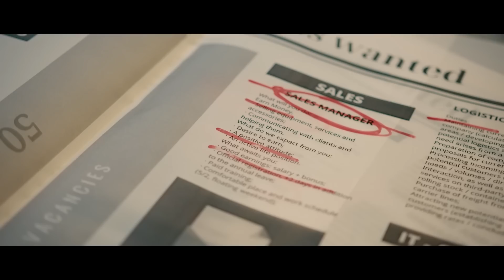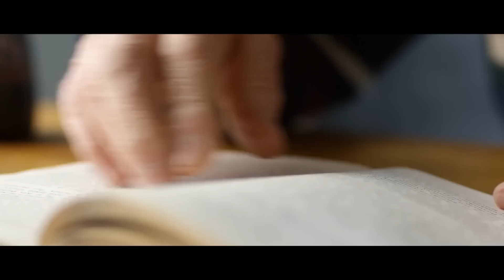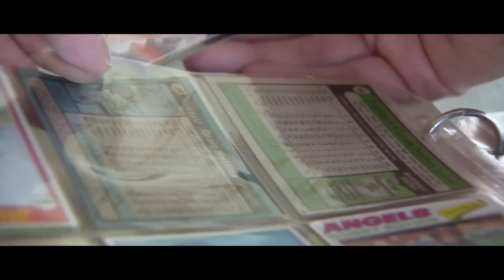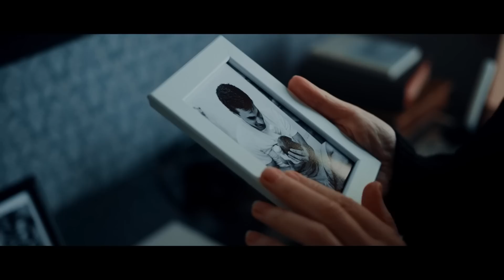Rich woman hired an old man to tutor her disabled son. Later, she was shocked to see her child…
Donald Price managed to try himself at many jobs during his long life. But now, having turned seventy, he was no longer the desperate adventurer that he once used to be.